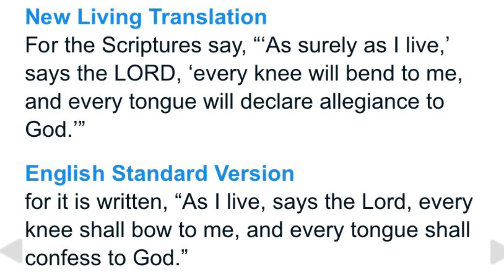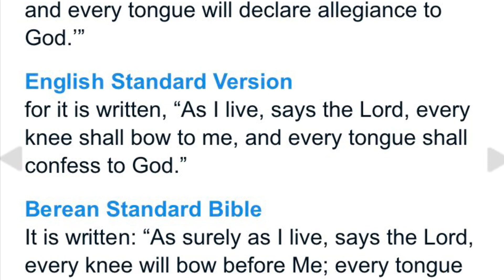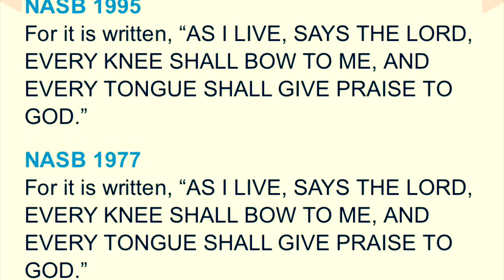Romans 14:11 Reading from 10 English translations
Welcome to Global Bible Reading.
Romans 14:11
Reading from ten English translations.